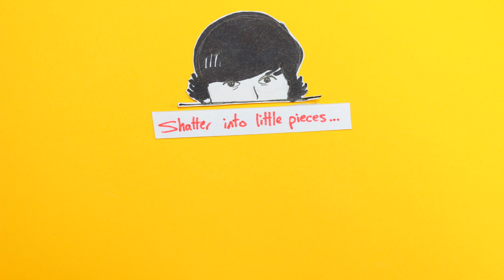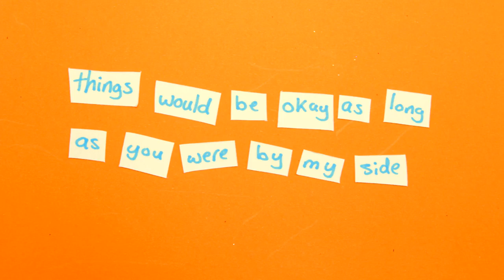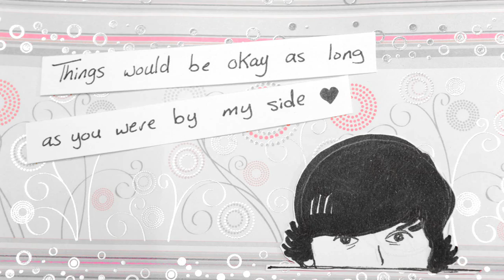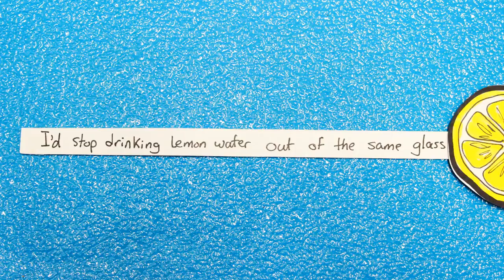Lemon Water - Original Song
Here is a song called 'Lemon Water' that is based on the film 'Submarine', which is my favourite film! If you've seen it you may understand some of the references in the song and if you haven't seen it I advise you to watch it asap!!!

I want to say a really big thank you to my friend Salma Mo for offering to create the visuals for this video, I am super happy with everything she has added to this video & she's a very creative individual :) Pleaaaaaase go and subscribe to her and check out her videos because she's almost at 1K and she really deserves it & her videos are top notch!

Lyrics!

light a fire
and see how the flames
resemble the shape of your tears
i could look at them for days
maybe even years

pre chorus:
see my heart crumble on the floor
and shatter into little pieces
i don't wanna do this anymore
just gotta wait until this pain releases

chorus:
wish we could run away and find a house to stay
i’d stop drinking lemon water out of the same glass
i’d hold your hand tightly
and we would watch as the time passed
things would be okay as long as you were by my side

come under the sea with me
let me explore your perfect body
set fire to me
and let's be safe in submarines

run along the coast with me
let your hair blow in the wind in the salty breeze
roll your trousers up
close your eyes & let's walk into the sea

I'd give you the chords but they're too hard to explain written down lol so if u want to cover this or something then pls let me know and I will do a video about it on my second channel :)